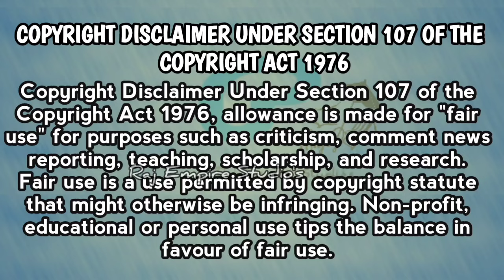சிக்கிய குஷ்பூ சம்பவம் செய்த வர்ஷினி | Kushboo VS Ashokha Varshini | பரிதாப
சிக்கிய குஷ்பூ சம்பவம் செய்த வர்ஷினி | Kushboo VS Ashokha Varshini